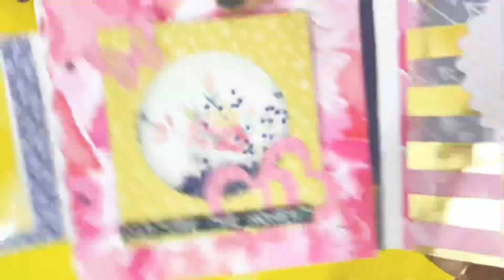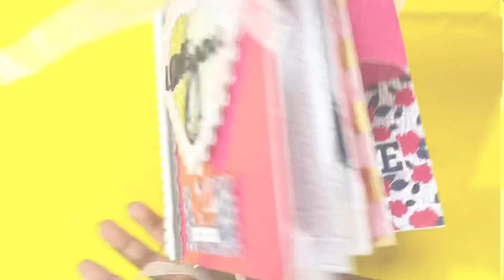Handmade Scrapbook | valentine scrapbook | valentine album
Something new ✨

Created this one for Valentine’s Day .
Made it using 6*6 ‘sweetheart ‘ pattern paper @thousandmiles.supply and obsessed with it ♥️ ( I guess it’s okay to be send obsessed with your own papers at times 😛) . • It will hold around 30-40 photos.